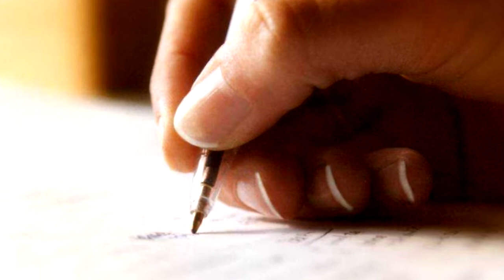Последний желтый лист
поет Валерий Ободзинский